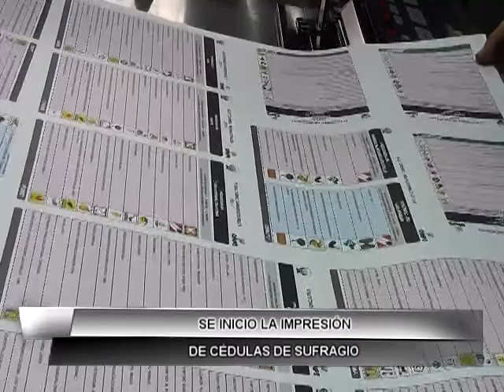SE INICIO LA IMPRESION DE CEDULAS DE SUFRAGIO